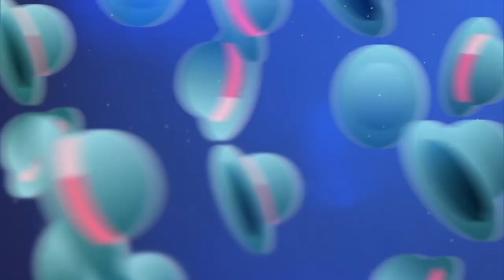Clube do Brega ÍNTEGRA (02-April-2023)